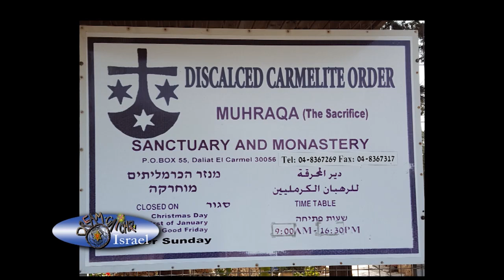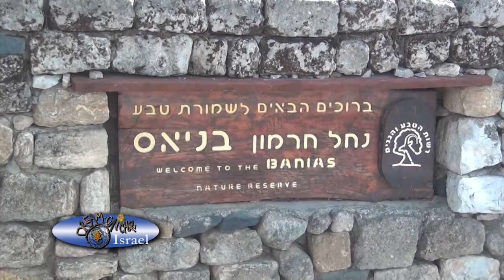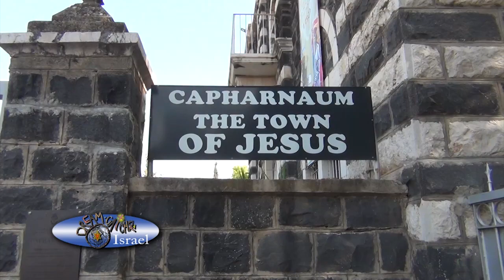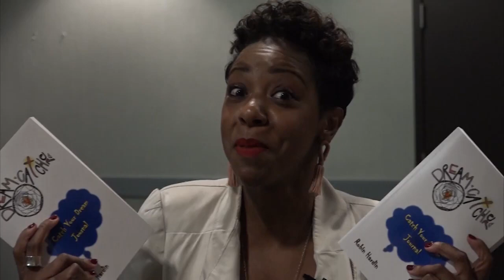Holy Land #1 - Dream Catcher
"Dream Catcher" is a weekly television program which originally broadcast on WHTN TV. Host, Robin Hardin, receives dreams from viewers and shares their interpretations.